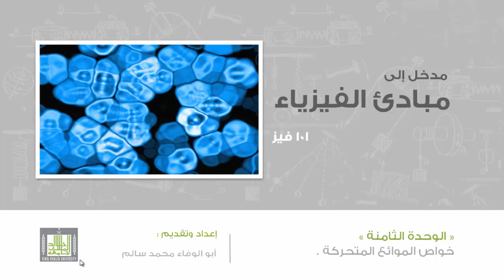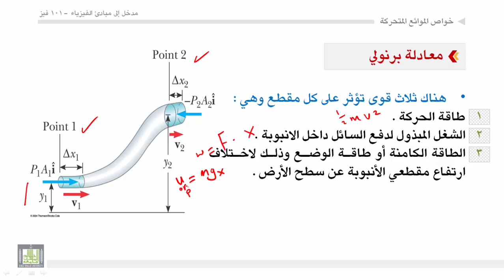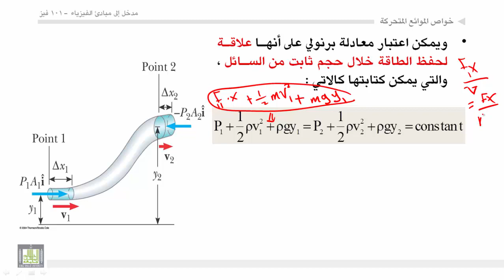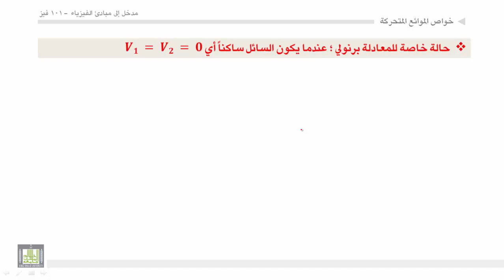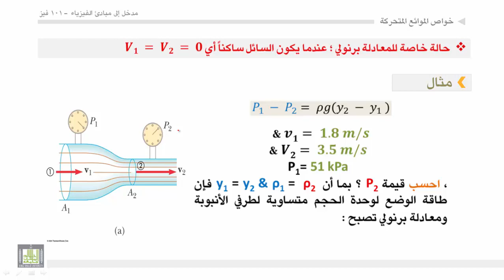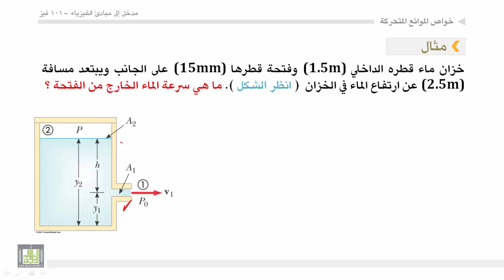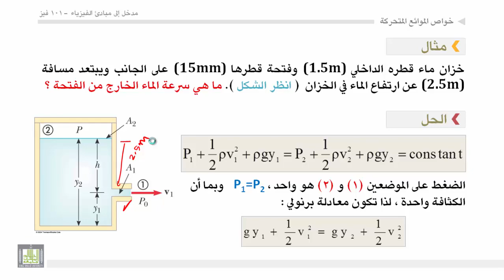فيزياء عامة - الوحدة الثامنة : معادلة برنولى - 1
1. معادلة برنولى
2. حالة خاصة لمعادلة برنولى
3. تمارين عامة